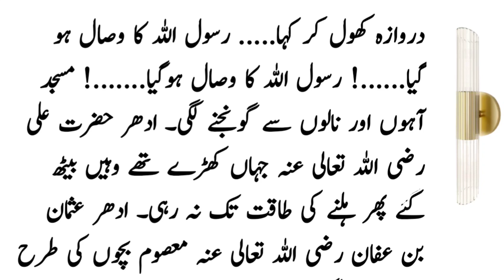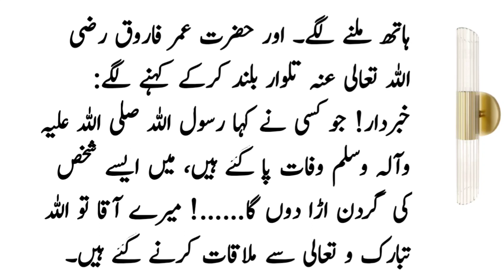Hazrat Muhammad SAW Ki Akhri Namaz ॥ Death Story Of Prophet Muhammad SAW ॥ Islamic Stories ॥ #189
Hazrat Muhammad SAW Ki Akhri Namaz ॥ Death Story Of Prophet Muhammad SAW ॥ Islamic Stories ॥ Moral Stories In Urdu